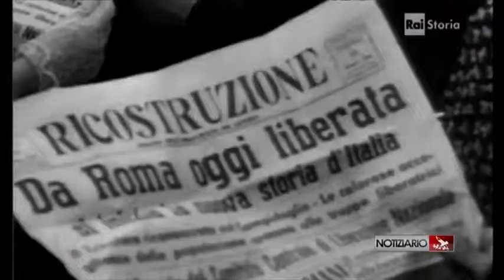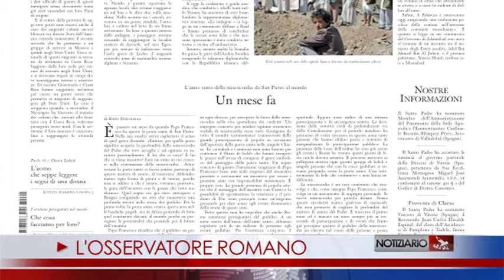NOTIZIARIO 8-1-2016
L'ABBRACCIO DELL'AMORE
Cosa è l’amore? Non quello delle telenovele. E' Dio il “vero amore”. È la riflessione al centro della omelia del Papa nella Messa del mattino a Santa Marta. Dio, ha ripetuto Francesco, ama sempre e per primo “ti aspetta, così come tu sei” e con un abbraccio fa tacere l'accusa del peccato.
INTENZIONI PREGHIERA
Le intenzioni di preghiera mensili del pontefice, affidate a un videomessaggio: è l’iniziativa inedita promossa dall’Apostolato della Preghiera. La meditazione del Papa in spagnolo tradotta in 9 lingue, diffusa per il mese di gennaio, è dedicata al dialogo interreligioso.
PIO XII, UOMO DELLA PACE
Martedì 12 Gennaio alle 22 su Rai Storia il documentario dedicato a Eugenio Pacelli, Pio XII, chiamato a guidare la chiesa nei terribili anni della II Guerra Mondiale e della Guerra Fredda. Grazie anche al prezioso materiale d'archivio, il documentario restituisce l'uomo e il pontefice, un gigante del '900, dichiarato venerabile da papa Benedetto XVI.